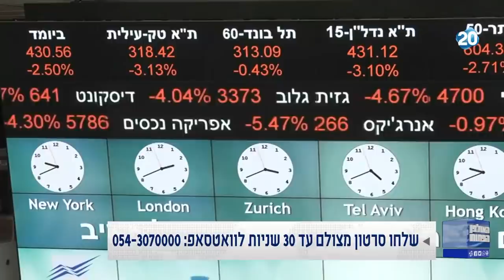האולפן הפתוח | 1.7.2020 | התכנית המלאה